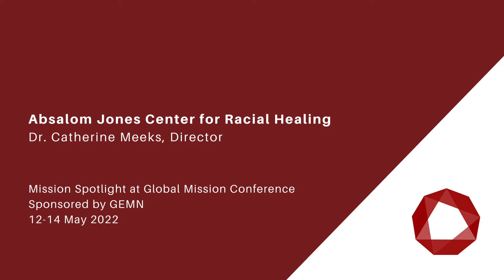2022 Conference Mission Spotlight: Absalom Jones Center for Racial Healing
Presented by Dr. Catherine Meeks, Director